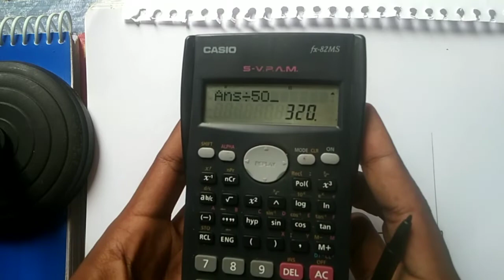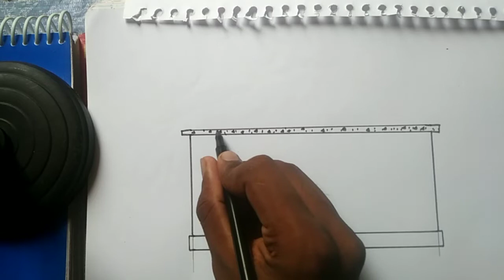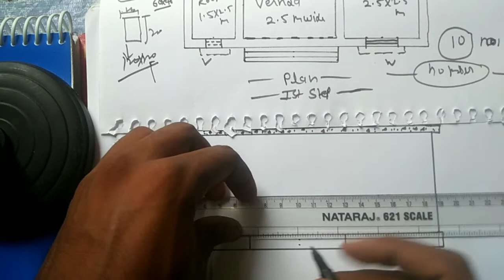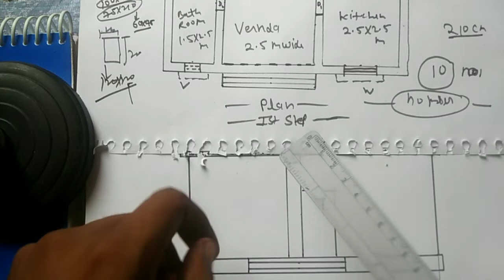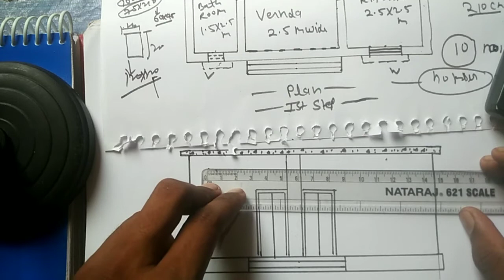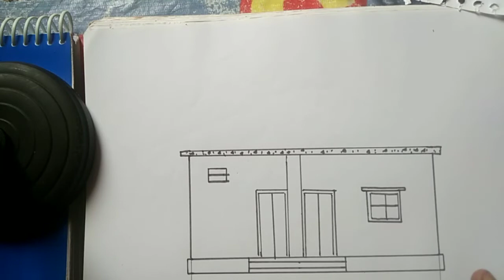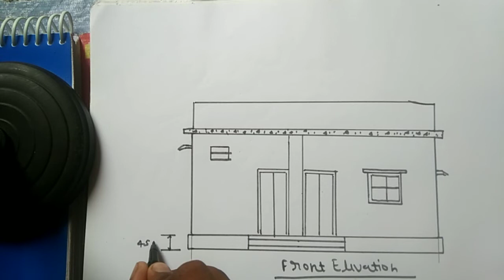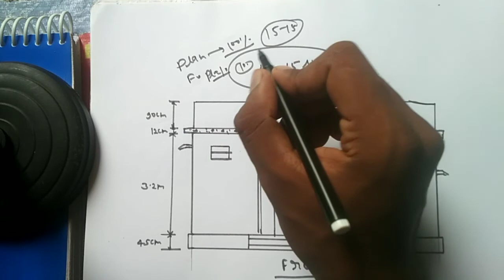BUILDING DRAWING//CHAPTER -6// BUILDING PLANNING AND DRAWING